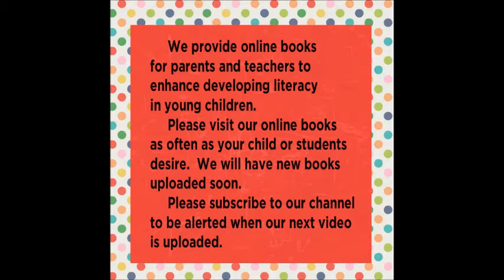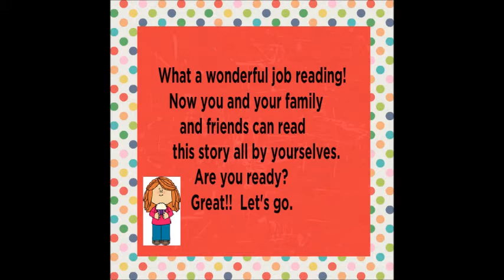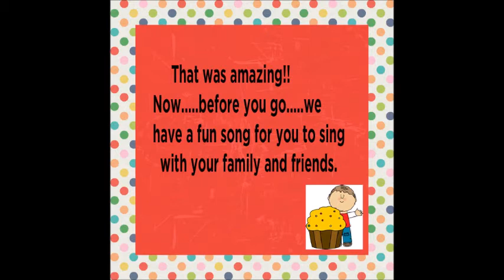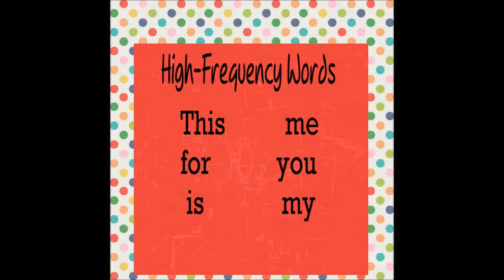Hasemeier Early Learning Resources- Milo Brought Cupcakes!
This is an exciting and delicious story.  Your child or students can follow along with pictures as they read along.  This video is for your pre-school, pre-kindergarten, kindergarten child or students and will review basic high frequency words in a family   theme.  As your child or students read this story over and over, they will soon be able to read the repeated words by memory.  As they do, they are learning to read!  Have a great time helping your child or students grow.